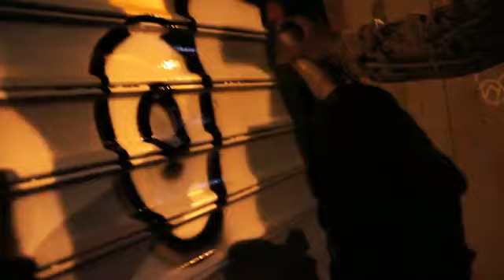16 BARRAS 15/16 -- " Of "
White Train is excited to announce "16 Barras" - a work that highlights the unique relationship between Urban Artist, RIMX and documented by photographer Alex Seel. The urban artist, has teamed up with photographer Alex Seel to create "16 Barras" (pronounced "Sixteen Barras"), a series of 16 public art interventions mostly in East Williamsburg and Bushwick that consist of spray painting portraits of everyday Brooklynites.